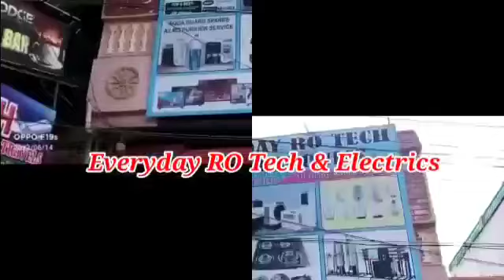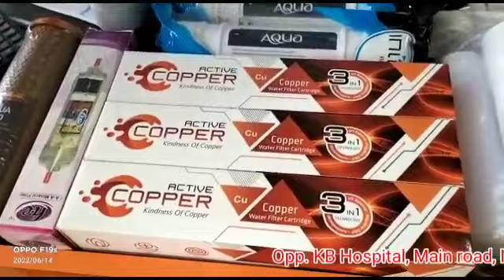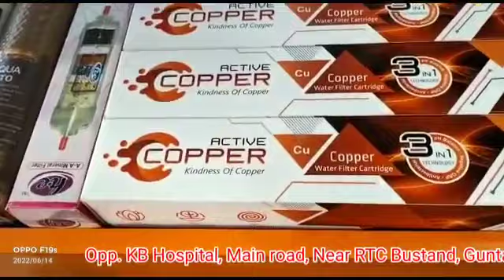Everyday RO Tech Gunthakal June 23, 2022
Water Purifies Equipments sales and services